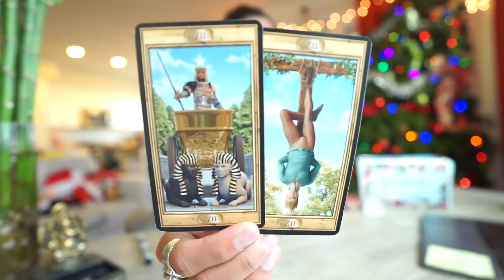TAURUS SOULMATE "BEST YEAR 2019 YAY!" JANUARY MONTHLY TAROT READING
AMAZON LINK FOR TAROT CARDS USE IN THIS VIDEO: